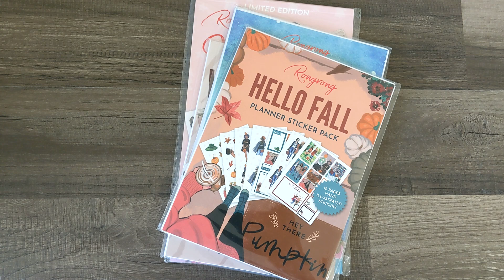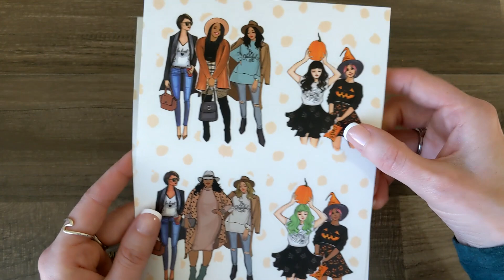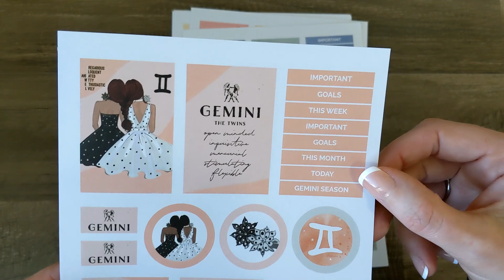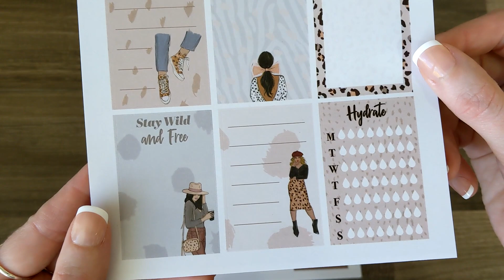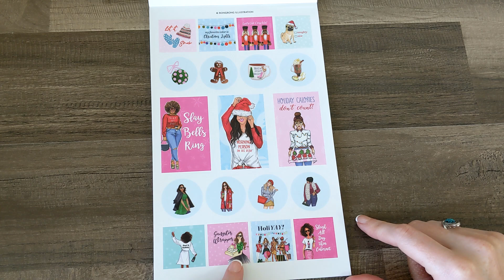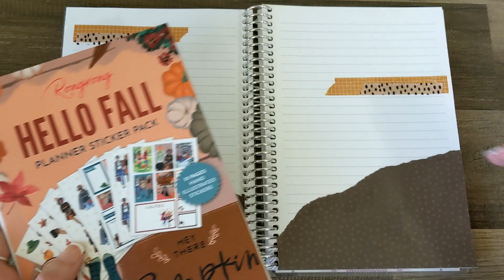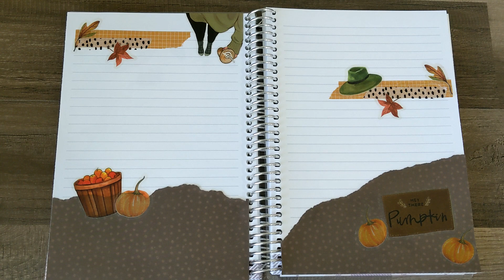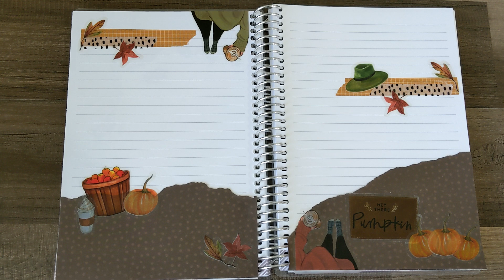NEW Stickers from Rongrong + Plan With Me // Ohreallyween Day 21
Catch up with me on Instagram @ohreallyalana

Spooky Ride by Twin Music

*YouTube is not affiliate with or responsible for this giveaway in any way and any personal information obtained from the winner will only be used for the purposes of shipping the giveaway items*